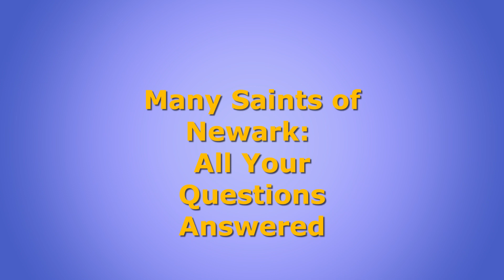The Many Saints of Newark: All Your Questions Answered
The Many Saints of Newark is an upcoming American crime drama film directed by Alan Taylor and written by David Chase and Lawrence Konner as a prequel to Chase's HBO crime drama series The Sopranos. The film stars Alessandro Nivola, Leslie Odom Jr., Jon Bernthal, Corey Stoll, Michael Gandolfini, Billy Magnussen, John Magaro, Michela De Rossi, Ray Liotta, and Vera Farmiga. It is set in the 1960s and 1970s in Newark, New Jersey, using the 1967 riots in the city as a backdrop.

The Sopranos is an American crime drama television series created by David Chase. The story revolves around Tony Soprano (James Gandolfini), a New Jersey-based Italian-American trying to balance his family life with his role as the leader of a criminal organization. These are explored during his therapy sessions with psychiatrist Jennifer Melfi (Lorraine Bracco). The series features Tony's family members, mafia colleagues, and rivals in prominent roles—his wife Carmela (Edie Falco) and his protégé/distant cousin Christopher Moltisanti (Michael Imperioli).

The Sopranos is widely regarded as one of the greatest television series of all time.The series won a multitude of awards, including Peabody Awards for its first two seasons, 21 Primetime Emmy Awards, and five Golden Globe Awards.

Starring
James Gandolfini
Lorraine Bracco
Edie Falco
Michael Imperioli
Dominic Chianese
Steven Van Zandt
Tony Sirico
Robert Iler
Jamie-Lynn Sigler
HBO series
HBO shows
Mob movies
Donnie Brascoe
Ray Liotta mob movie
David Chase Many Saints of Newark
The newark saints
Al Pacino movies
Scorcese movies
Goodfellas
Irishman
Bronx Tale
American Gangster
Mean Streets
Al Capone
Bugsy Siegel
Dutch Schultz
John Dillinger
Sam Giancana
John Gotti
New Jack City
Michael Mann Heat
Death Wish movies
Zodiac movie
David Finches movies
Pulp Fiction
Tarantino movies
Casino movie
Italian mob
Mob movies
Crime movies
Organized crime movies
Scarface
James Cagney
Humphrey Bogart
Breaking Bad
Godfather
Gangster movies
Danny Aiello
Lorraine Bracco
Spike Lee
Pizza
Brooklyn
Lady Gaga
Tony Hale
Frankie Valli
Tony Sirico
Game of Thrones
Hollywood
SciFi movies
Action Movies
Star Wars
Super Bowl
Election
Jennifer Lopez
George Clooney
James Bond
Scarlett Johansson hot
Movie Review
Classic movies
Last Duel trailer
Fap tribute
Movie lists
Best actors
Inception
Lord of the Rings
Box Office
Top ten
Then and Now
Sopranos cast
Sopranos characters
Paulie Walnuts
Silvio Dante
Moltisanti
Uncle Junior
Green book movie
The Death of the American Gangster Movie
House of Cards
Ozark
DuckDuckGo.com
Viber
The Many Saints of Newark - Official Teaser Trailer *FIRST LOOK SPECIAL* | HBO MAX New Movie 2021 HD
The Sopranos-Everything We Know About Dickie Moltisanti
First Look at Silvio Danti?
New Sopranos movie trailer
New Sopranos movie cast
Many Saints of Newark cast and characters
Sopranos prequel movie trailer
Serpico
Carlito’s Way
Untouchables movie
Coppola movies
Once Upon a Time in America best scene
Ennio Morricone Once Upon a Time in America
Once Upon a Time in America soundtrack
Once Upon a Time in America final scene
The Godfather best scene
The Godfather Part 2 Movie clip
The Death of Michael Corleone
The Best of the Sopranos
Steven Schirippa
The Sopranos Best Moments
Sopranos wiki
Free to watch
Full movies
Full episodes
Movie moments
Every movie ranked
Worst movies of all time
Remakes
Movie clip
Gerard Depardieu movies
Sopranos bloopers
Michael Mann movies
Miami Vice
Rookie TV show
NCIS TV show
Criminal Minds
Spike Lee movies
Best of Sopranos
Sopranos theme song
Sopranos greatest scenes
Sopranos compilation
Irishman
True crime
Unsolved mysteries
The Sopranos Paulie back from prison party
Mob Movie Monday
Sopranos dictionary
Real Sopranos
Sopranos prequel
David Chase
Sopranos episode
Sopranos full episodes
Vera Farmiga movies
Ray Liotta Movies
Many Saints of Newark full movie
Many Saints of Newark review
Quiet Place 2
Conjuring 3